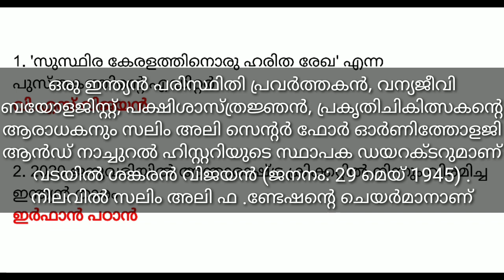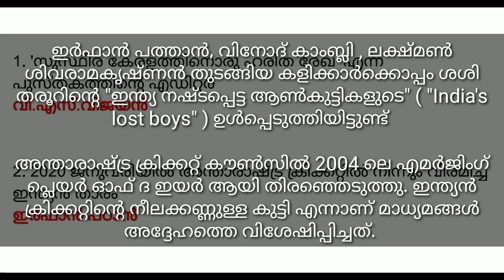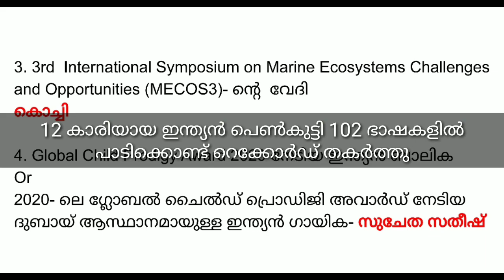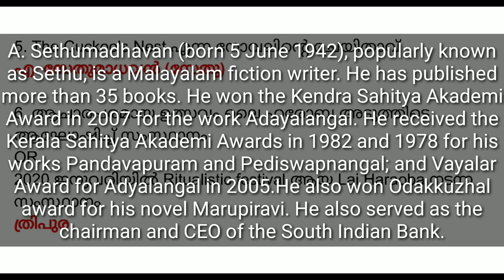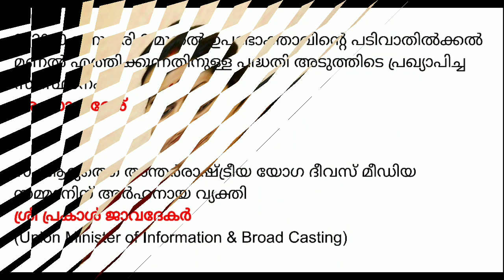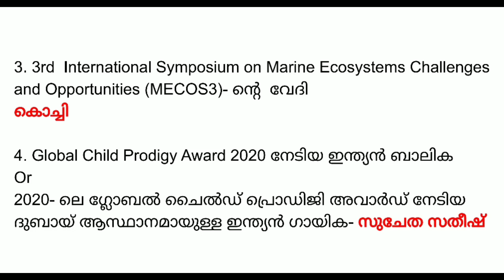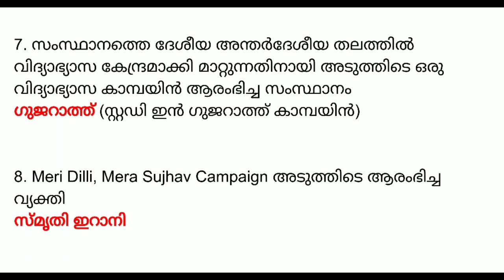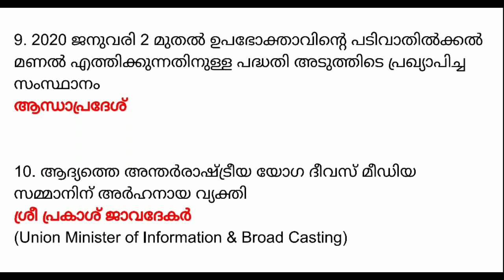January 2020 Current Affairs in Malayalam | Part 5A | LDC 2020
January 2020 Current Affairs in Malayalam | Part 5A Important Current Affairs For All Competitive Exams